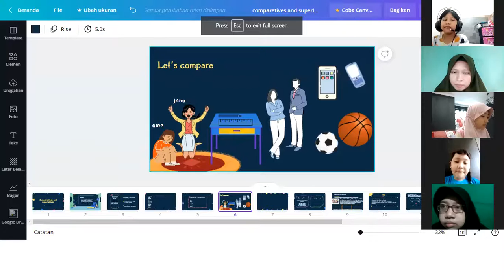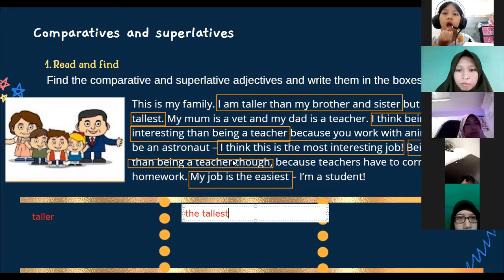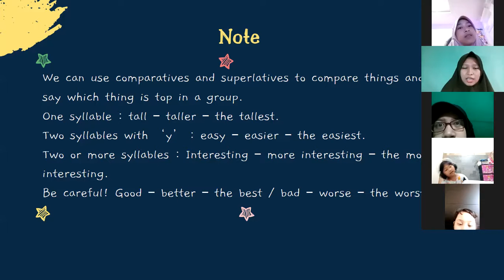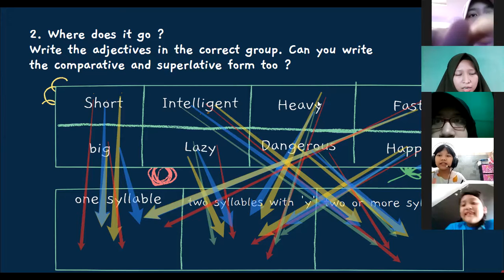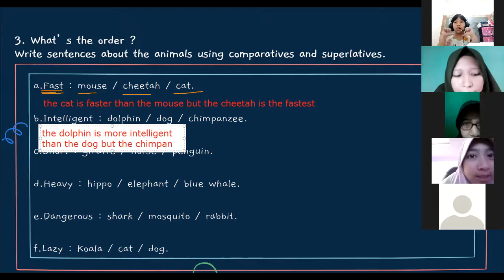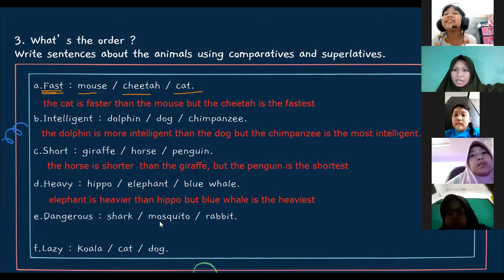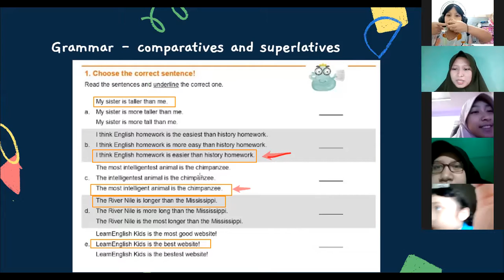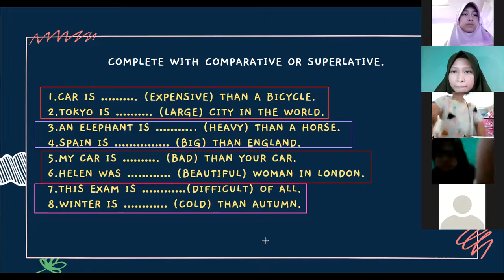GFK 6 - Day 8 | Batch 14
Kelas : GFK 6
Batch : 14
Tutor : Miss Ida
Periode : 16 Agustus 2021